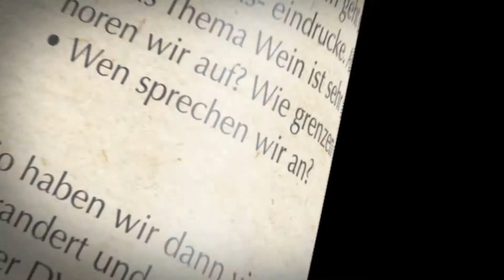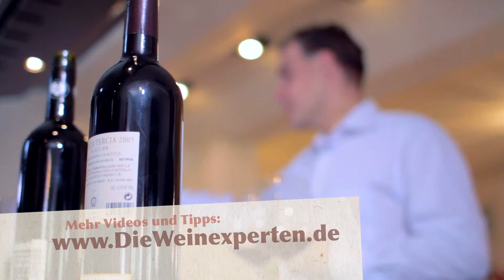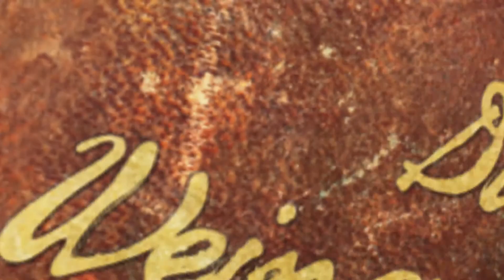Weinvorschlag zu Filetspieß mit Paprika und Curryschaum und Rinderfilet „Rossini"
Mehr Informationen und Videos rund um das Thema Wein finden Sie

Sommelier Roland Kiesenhofer und ein Koch haben sich zusammen getan und sich leckere Gerichte mit dazu passenden Weinen überlegt.